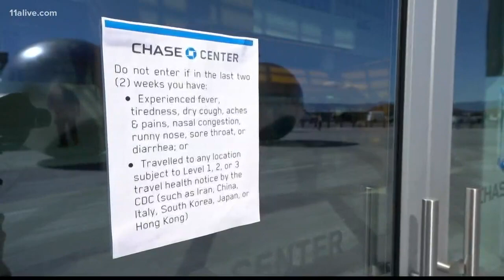March Madness games will happen without fans in attendance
NCAA President Mark Emmert said the men's and women's basketball tournaments will be played with 'only essential staff and limited family attendance.'